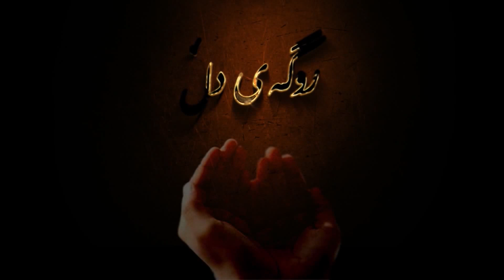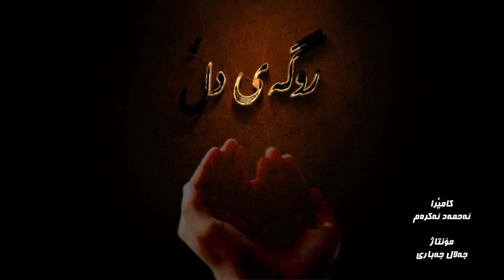Nzakani Quran 44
نزاكانی قورئانی پیرۆز 44...
مامۆستا ئه‌حمه‌د مه‌وله‌وی ...